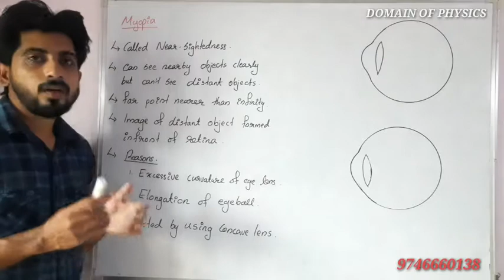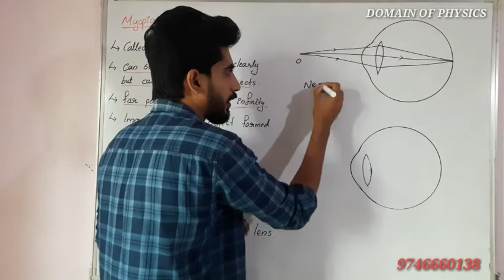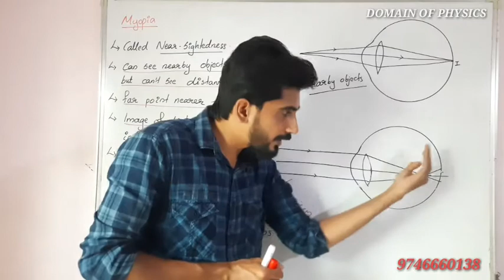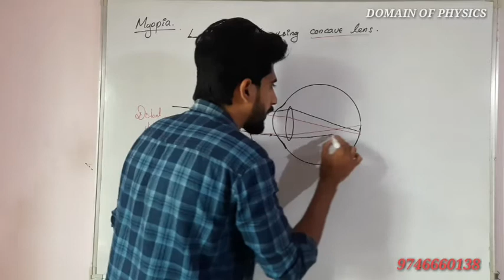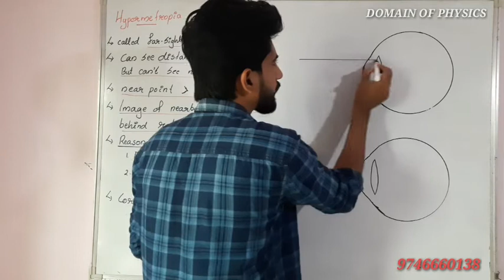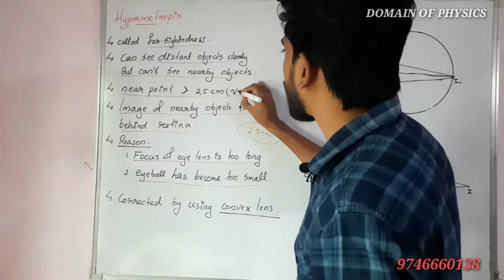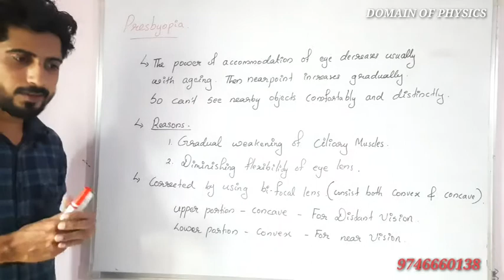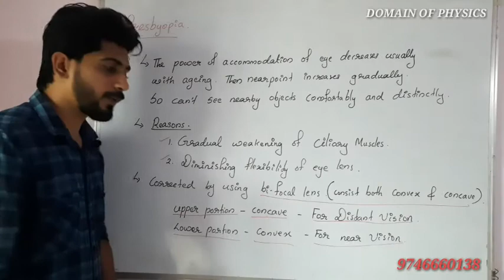HUMAN EYE AND COLOURFUL WORLD CBSE 10 PHYSICS